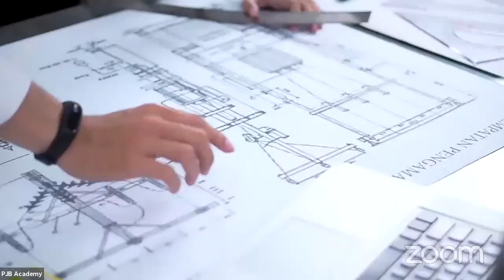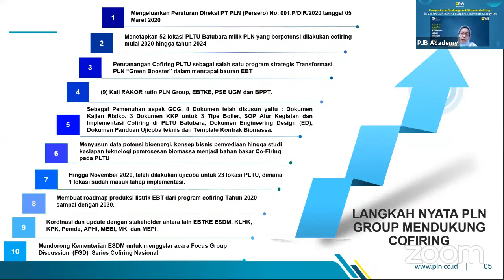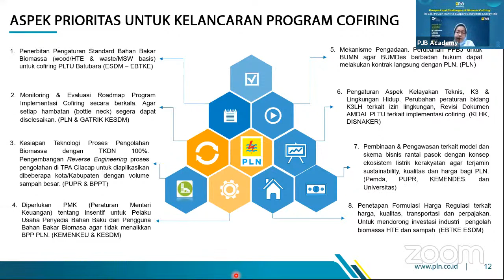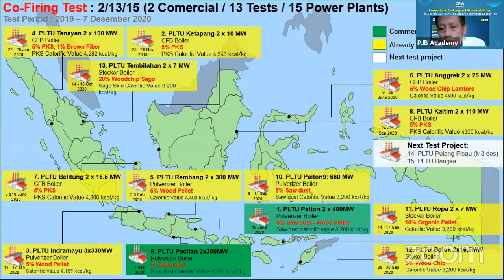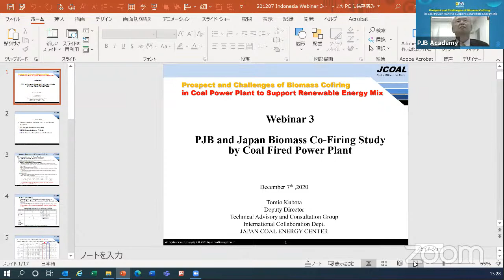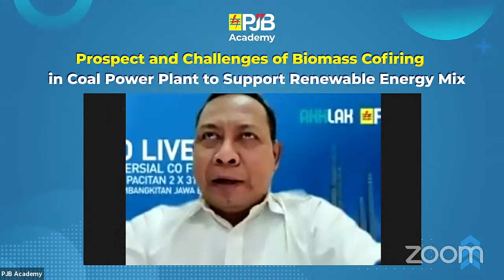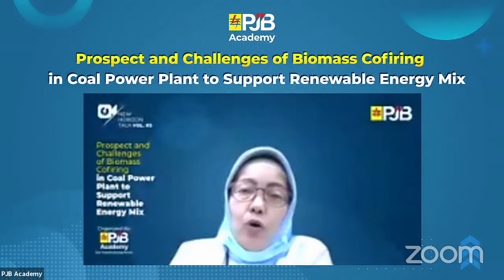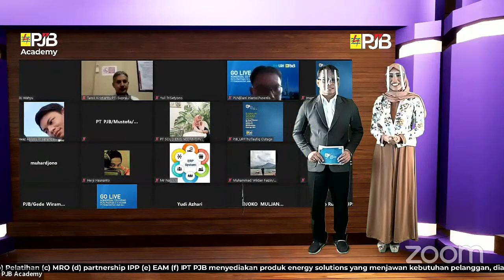New Horizon Talk Vol. 3 - Prospect and Challenges of Biomass Cofiring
New Horizon Talk Vol.3 - Prospect and Challenges of Biomass Cofiring in Coal Power Plant to Support Renewable Energy Mix

PJB telah berhasil dan terus menaklukkan tantangan kedepan dalam penggunaan Bio-Energy atau Biomass Co-Firing yang menjadi bagian Renewable Energy di Indonesia. Lantas apa tantangan berikutnya dan bagaimana PJB dapat menciptakan peluang kedepan?
Di episode New Horizon Talk Vol 3 kali ini, PJB Academy mempersembahkan rangkaian webinar dengan tajuk Prospect and Challenges of Biomass Cofiring in Coal Power Plant to Support Renewable Energy Mix.

Dengan narasumber Ibu Chairani Rachmatullah (GM PLN Pusat Engineering Ketenagalistrikan), Tomio Kubota (Deputy Director Technical Advisory and Consulting Group JCOAL), dan Teguh Widjajanto (kepala Satuan Teknologi dan Enjiniring PT PJB). Kami akan membahas sejauh apa Co-Firing mampu mendukung bauran EBT nasional serta bagimana tantangan dan peluang yang akan dihadapi di masa mendatang.